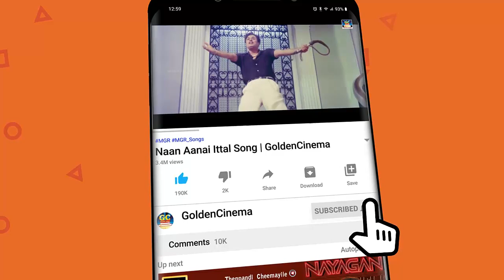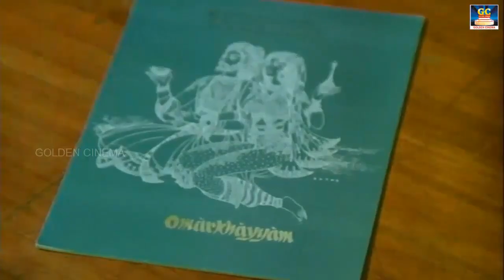காதலர்களின் இதயம் தொட்ட இசைஞானி இளையராஜா பாடல்கள் | Ilayaraja Love Songs HD | SPB | Janaki.